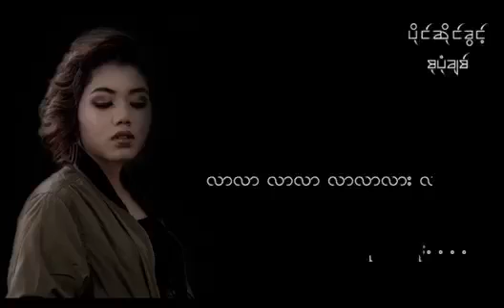Su Pone Chit - ပိုင္ဆိုင္ခြင့္